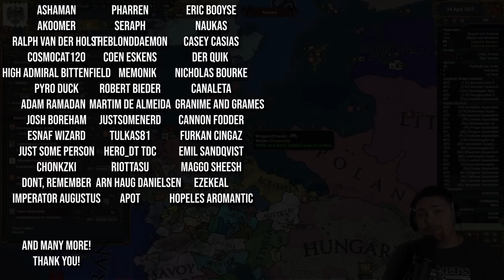PREUẞENS GLORIA!! | Brandenburg-Prussia | Part 8 | EU4 1.35 Domination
In this Europa Universalis IV (EU4) 1.35 series we will be playing as Brandenburg and looking to form Prussia, who received some changes in the 1.35 patch with the Domination DLC. Brandenburg is a very fun nation and Prussia is INCREDIBLE rewarding to those who look to form them with their legendary military traditions and mechanics.

Pick up YOUR copy of Domination and support ya boi using this